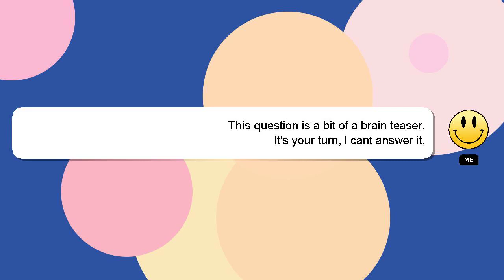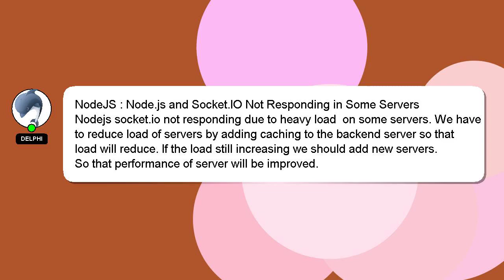NodeJS : Node.js and Socket.IO Not Responding in Some Servers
Not and NodeJS Responding in Some : Node.js Socket.IO Servers